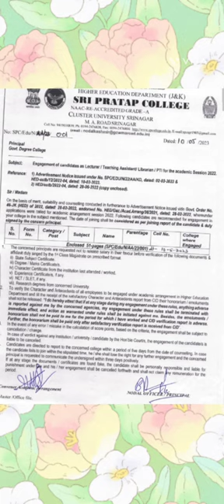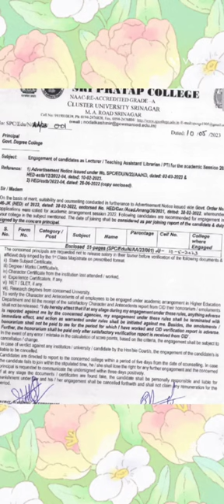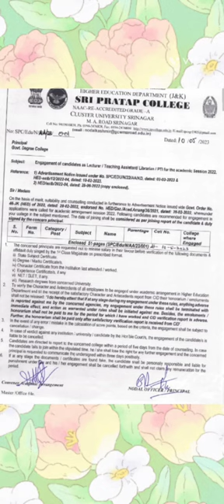JK College Contractuals || Pathetic condition || Without Salary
jk college contractuals,
jk student corner,
j. k. college,
contractual job in kvs,
jt contractual,
bsk permanent or contractual,
contractual teachers,
contractual lecturer in odisha,
contractual employee,
duty of school clerk,
jkbk govt college cuttack,
odisha high school clerk salary,
junior teacher contractual abolish,
proforma for contractual employees,
contractual labour,
contractual employees salary,
jk college latur,
jk college jammu
jk college academic arrangement faculty,
jk college english department,
a j k college,
ajk college of arts and science,
j. k. college,
department of management studies aktu lucknow,
jadavpur university physical education department,
jk college purulia admission 2022
jk college academic arrangement faculty without salary,
universities like jadavpur university,
deshbandhu college non teaching recruitment
jk college academic arrangement faculty salary hike,
salary of coaching institute teachers,
academic association wbcs course fee,
salary of college teachers in west bengal,
wb college teacher salary,
aiu sports calendar 2022 23,
job career academy and educational institutions,
junior college teacher salary